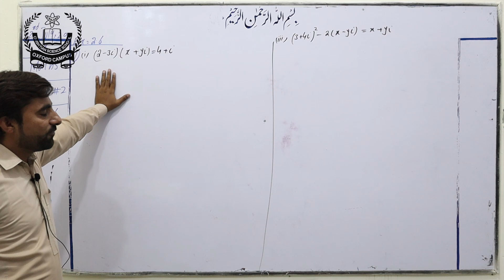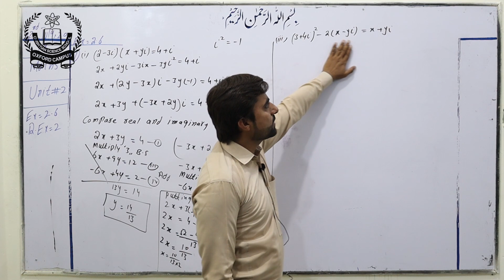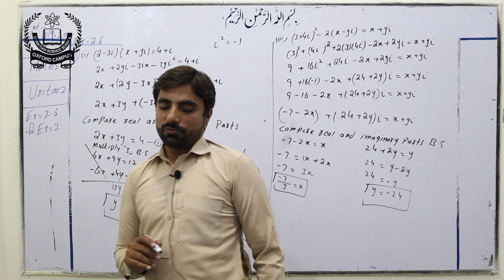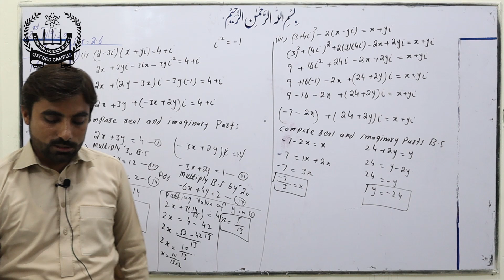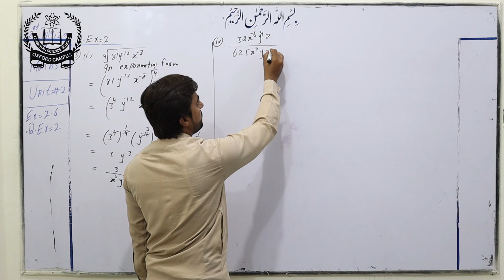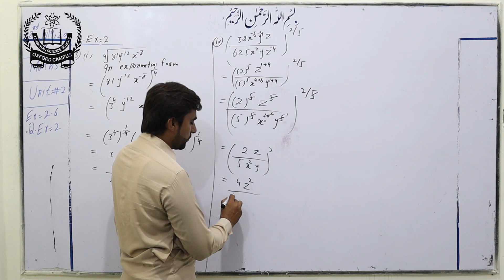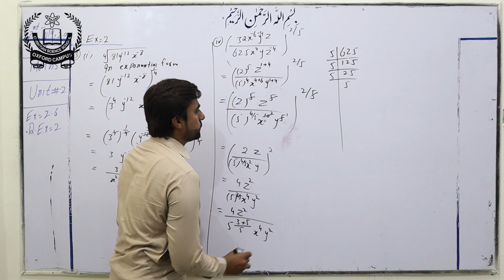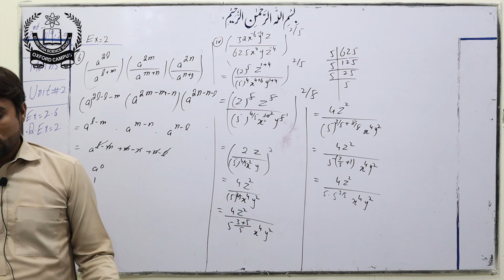CSS OXFORD & ZAHRA | Matric 9th Class | Mathematics Lecture 17